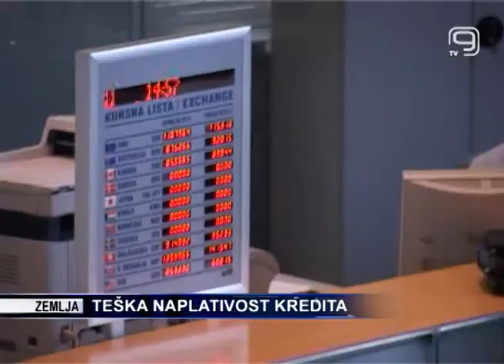TV KANAL9, NOVI SAD: Teška naplativost kredita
Za dobijanje bankarske pozajmice ili kredita, bez kojih velika većina građana Srbije danas teško može da sastavi "kraj s krajem" a preduzeća da realizuju poslovne planove, klijenti treba da ispune sijaset uslova i da prilože gomilu uverenja, potvrda, dokumenata, a neke od banaka traže čak i dokaz o plaćenom telefonskom računu.